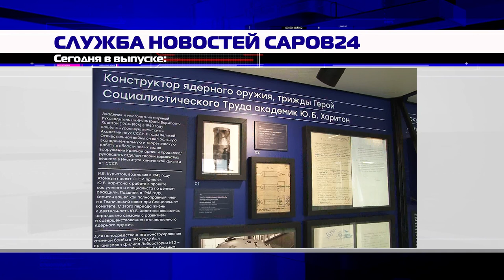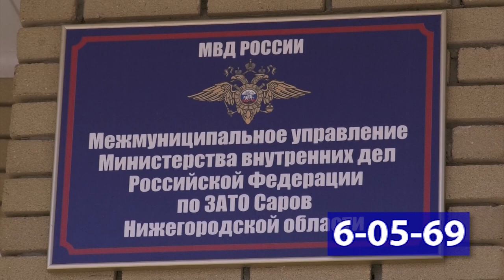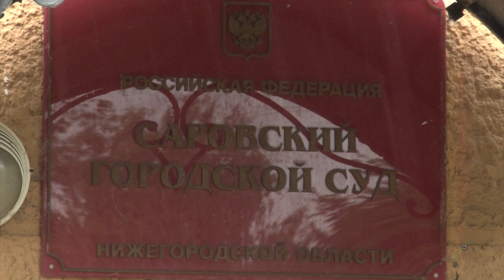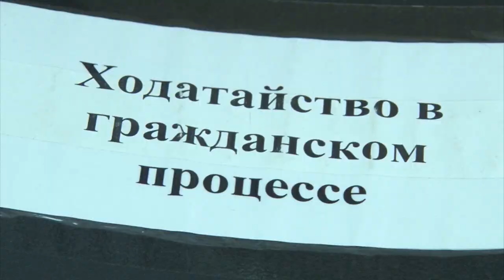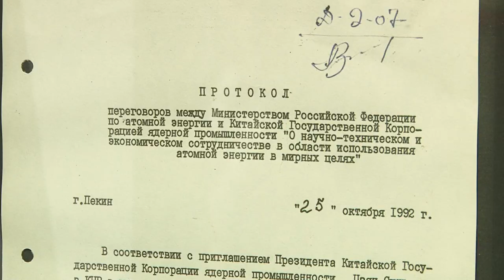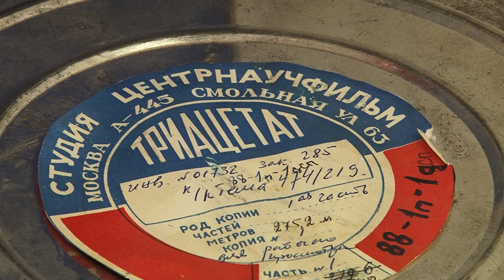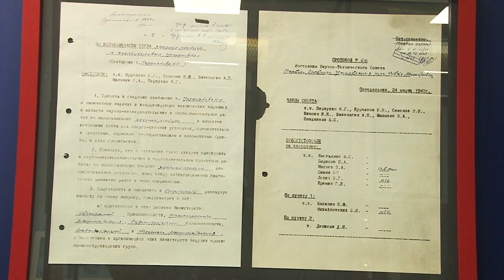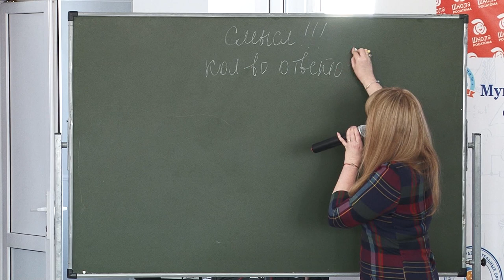Новости Сарова 10 04 2018